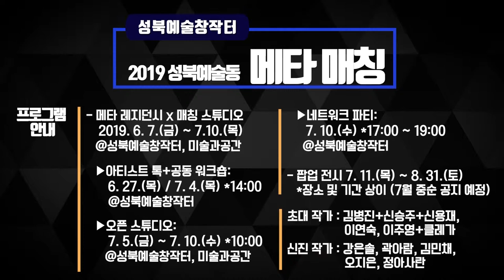[성북마을뉴스] 93회_ 6월 2째주 소식 - 성북구 2020년 주민참여예산제 사업제안 모집 등 알찬 소식 가득~~~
성북마을방송 와보숑 이 준비한 6월 2째주 성북마을뉴스 입니다.

이번 주의 알찬 소식은

* 서울시 동북NPO 지원센터, 2019년 네트워크 지원 사업
* 성북문화재단 도서관기획팀, 6월 인문학강연
* 성북예술창작터, 2019성북예술동 메타매칭
* 성북구, 2020년 주민참여예산제 사업제안모집
* 성북구, 2019년 기억친구 리더 양성교육
* 성북구마을사회적경제센터, 모여라 성북마을

자세한 내용은 영상으로 확인해 주세요.